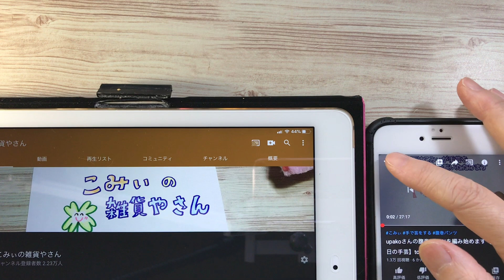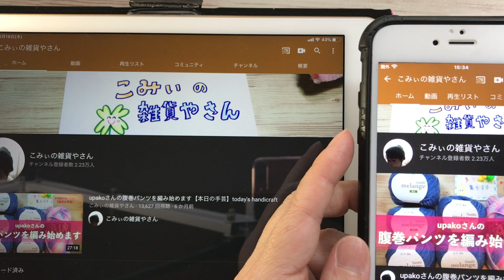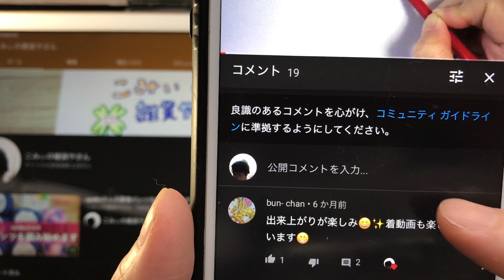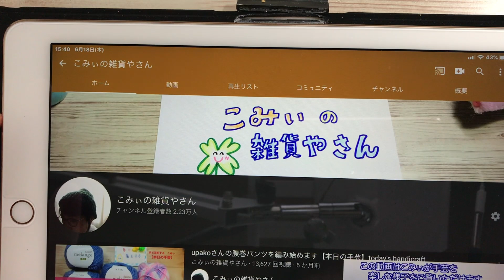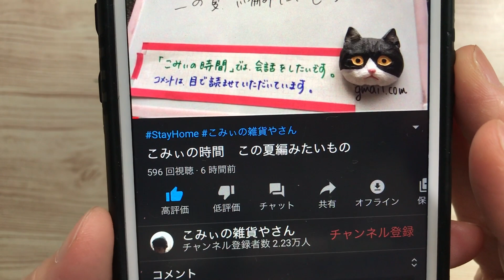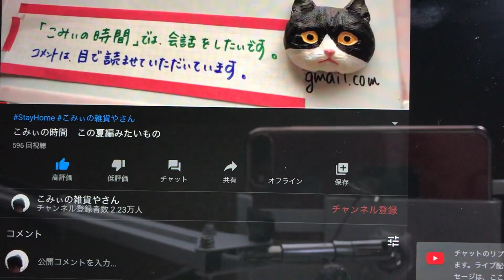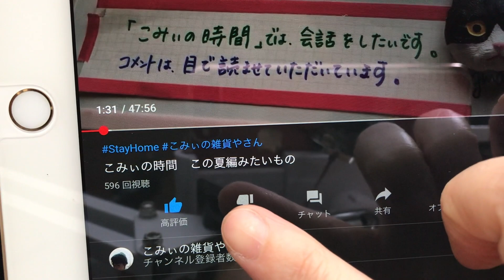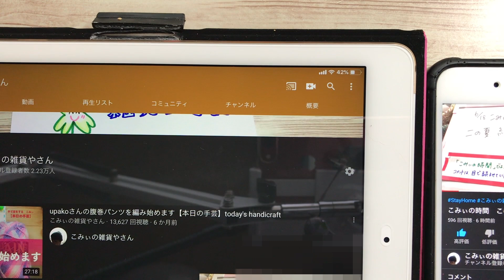説明欄、ライブ配信とアーカイブの違い・なぜこのチャンネルでSNS講座をするのか【こみぃのSNS講座】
2020年4月1日より設立されました「株式会社手遊び小町」